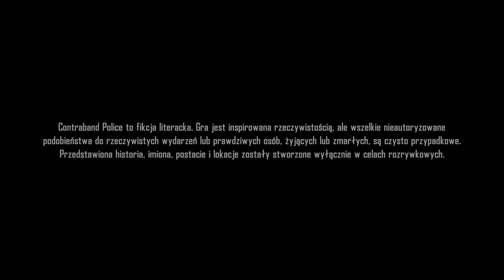Contraband Police PL #1 | "Papers, Please" w 3D prosto z Polski!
Contraband Police gameplay PL // Contraband Police po polsku

Czołem ludziska!
Zapraszam na serię z Contraband Police, w którym, jako młody adept szkoły oficerskiej, zostajemy przydzieleni do pracy na posterunku granicznym w górskim regionie Karikatki. Naszym zadaniem będzie sprawdzać dokumenty, szukać kontrabandy, ścigać uciekinierów i polować na przemytników.

⬜🟥 Gra zawiera język polski!

Przemytnicza pjona za wszelki feedback - szery, lajki, suby i hejty! 🖐🏻